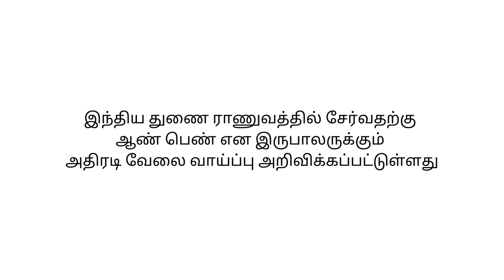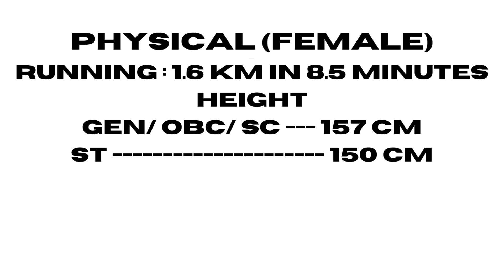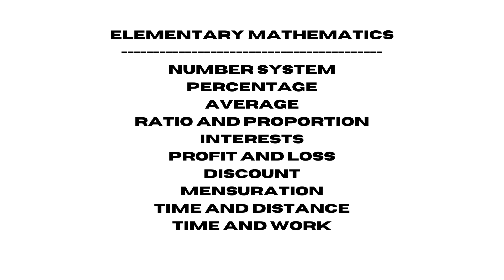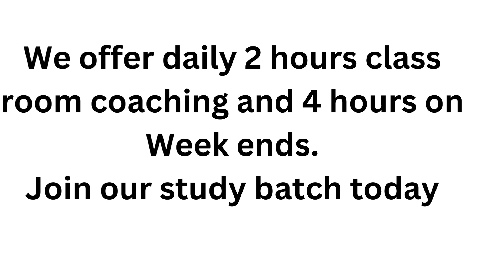Jobs for you in Central Police Organaisation. For written exam and Physical endurance -78249 20076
We train you
for written test
as well as Physical endurance test

RIMC ,
RIMC 2024,
RIMC guides,
RIMC mock tests,
RIMC Interview,
nda coaching,
Nda ssb coaching,
afcat coaching,
cds coaching,
army ssb,
navy ssb,
afsb,